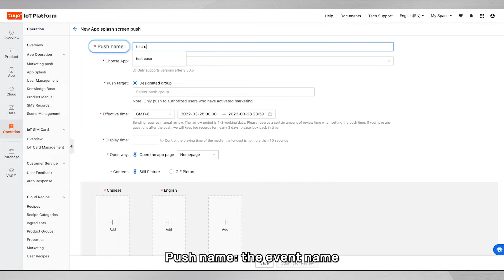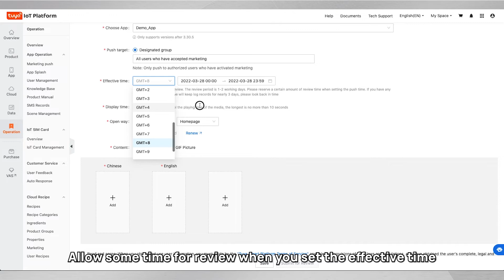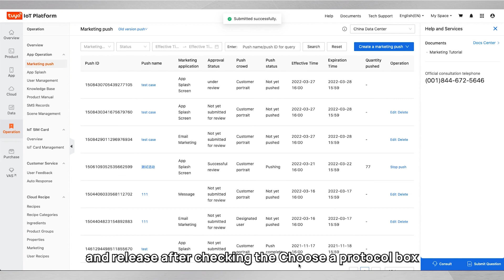New App Splash Screen